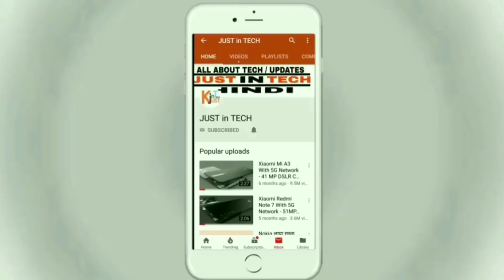Jio Flexy X3 Unboxing - First Look, 5G, Final Specification,Merchant Price & Launch Date Confirmed !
Solved query.
1. Jio Flexy X3 - First Look, Final Specification, Price & Launch Date Confirmed !
Jio Flexy X3 - 30MP DSLR Camera, 5G, 6GB Ram a 128GB, Price, Speces & Launch Date Get A Website
Jio Flexy X3 - 25MP DSLR Camera, 5G, 8GB Ram a 256GB, First Look, Price, Speces Get A Website
Jio Flexy X3 - First Look, Box, Design & Price HERE
Jio Flexy X3 - 40MP DSLR Camera, 5G, 6GB Ram a 128GB, Hands on, Price & First Look Get A Website

2. Jio Flexy X3📱Smartphone Rs.1500 | Jio Flex Smartphone जियो स्मार्टफ़ोन केवल ₹1500में
Jio smartphone | jio flex smart phone launch | flex india | flex jio smartphone
Jio Flexy X3 Launch Rs.1500 Only Smartphone Book Now
Jio Flexy X3 in Talks with US Handset Company FLEX For Smartphone Production
BIG NEWS|Jio Flexy X3||Smartphone Rs 1500||Jio Flex Smartphone जियो स्मार्टफ़ोन केवल ₹1500में

Jio Flexy X3 - First Look, Final Specification, Price & Launch Date Confirmed !
he Jio Flexy X3 is the successor to Xiaomi's highly popular Xiaomi Redmi note 5 handsets and was very recently outed in China a few days back. This is China's only smartphone that features a Snapdragon 835 chipset, making Xiaomi the only company as of yet to have such a device in its arsenal.

Coming to its other specifications, there is a 6.15-inch display and has an 8GB RAM alongside an Adreno 540 GPU supporting the chipset. The phone has been fashioned from stainless steel and has a four-sided 3D glass intended to give off more rounded corners.

The Operating Software working inside the Jio Flexy X3 is the MIUI 10 one, that is based on Android 8.0 Nougat. Apart from that, it comes sporting an 'eye acre technology' that has been put there to reduce the strain in the user's eyes, particularly after a long use of the phone.

On the optical front, the Mi 6 comes loaded with a combination of two 48MP lenses on the back (one wide-angle - and one telephoto) that offer 4-axis OIS, while on the front, users can make use of the 16MP snapper for selfies and other uses, that is also capable of recording 1080p videos.

Capping off the specification chart is a set of two stereo speakers present at the top and bottom of the phone, while a 5,350mAh battery keeps it alive.

The phone is currently available in China and is expected to hit the global market soon. The Jio Flexy X3 best price in India is expected to be around 39,599INR.

About: Just in Tech is a YouTube Channel, where you will find technological videos in Hindi, New Video is Posted Every day